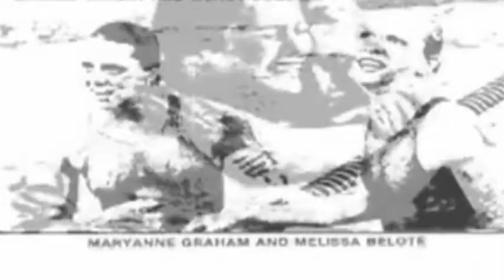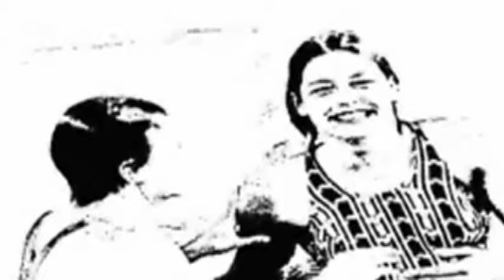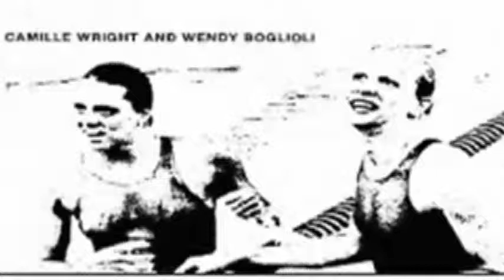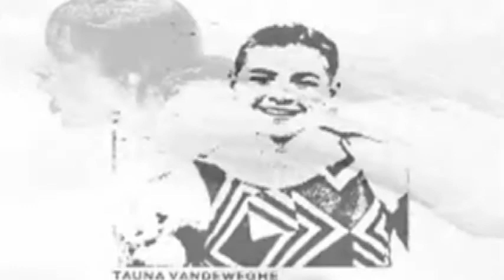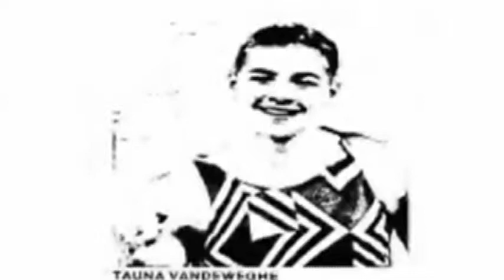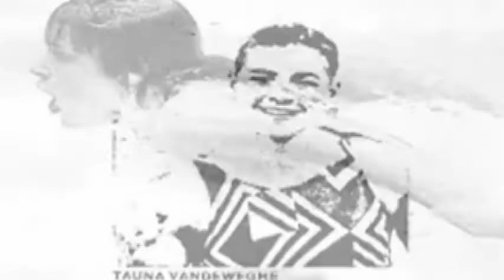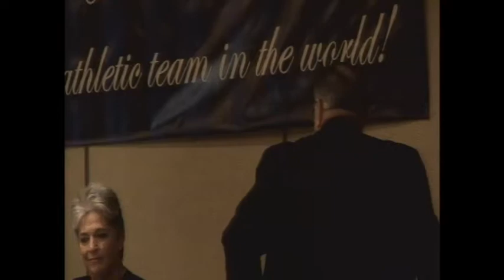Jack Nelson Dinner